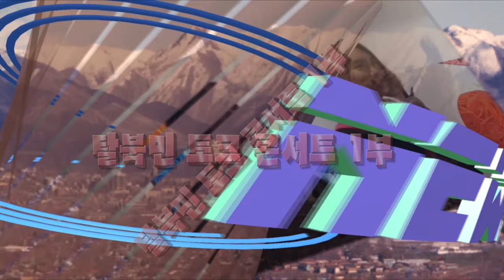탈북민 토크 콘서트 1부 (서울1TV)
美 국무부 ‘2018 인권 보고서’
“한국정부, 남북대화 이유로 탈북단체 압박은 또다른 인권침해”

美國 국무부가 13일(현지 시간) 발표한 ‘2018 국가별 인권보고서’는 살인이나 임의 구금, 정치범수용소 같은 극단적인 인권침해는 물론이고 여성 및 아동 인권, 노동권, 부패와 집회·결사의 자유 같은 기본적인 인권 문제를 총망라한다.

美 국무부가 31쪽 분량의 한국 인권보고서에서 탈북민과 북한 인권 관련 단체의 압박 사실을 거론한 것은 ‘시민권의 존중’ 및 ‘국제 인권단체 및 비정부기구(NGO)에 대한 정부의 태도’

남북 대화가 진행 중이라는 이유로 한국정부가 북한 인권에 대한 비판의 목소리를 잠재우려 한 것은 또 다른 인권침해라는 사실을 엄중히 지적한 외교적 메시지로 평가된다.

탈북가수 백미경

타이틀곡  “사랑은 하나야”공정식 작사/곡

◈ 대한가수협회 정회원
2006년 10월 (반야월가요제 입상)

               촬영협조를 해주신 관계자 시민 여러분께 감사를드립니다.